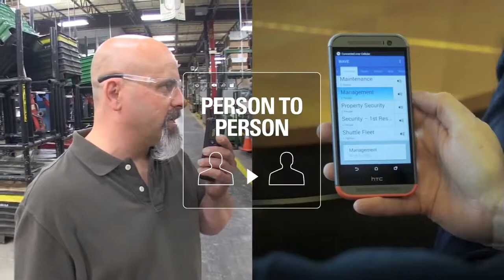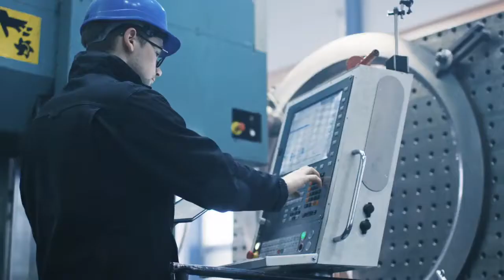Experience Communication Without Boundaries with Team Communications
One platform. One provider. All your communications equipment. Connect all teams instantly, from any network or device, and with added intelligence with Team Communications from Motorola Solutions.